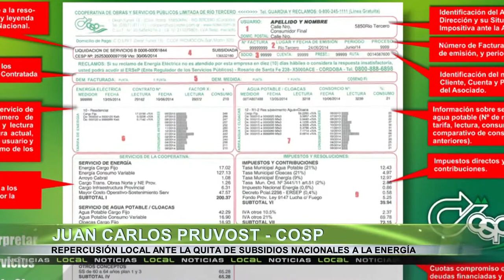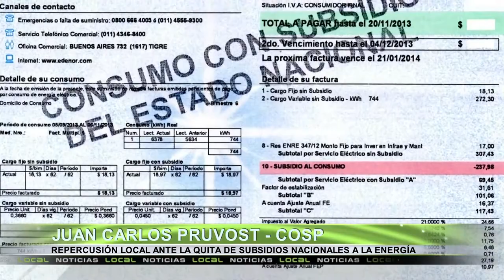Repercusión local ante la quita de subsidios nacionales, Juan Carlos Pruvost